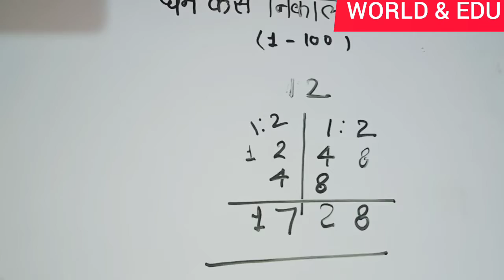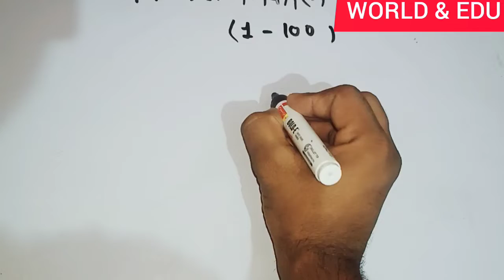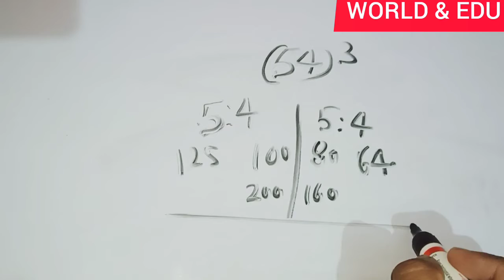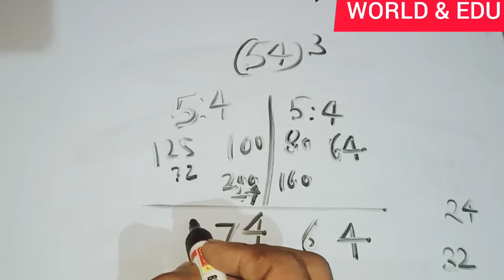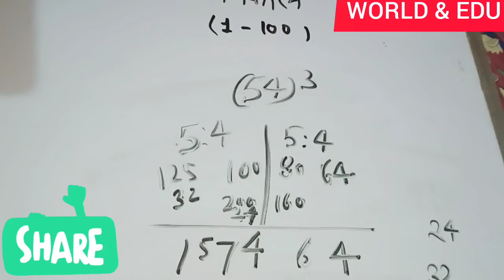घन कैसे निकाले मात्र 5 सेकंड में@worldedu1822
घन कैसे निकाले
tranding cube trick
cube tricks,maths tricks
cube root trick
maths trick
cube short trick
math trick
cube root
cube shortcut trick
cube root tricks
vedic maths
maths trick by imran sir
cube of a number tricks
math tricks
root short trick
maths short trick
maths cube tricks
cube tricks maths
vedic maths tricks@worldedu1822